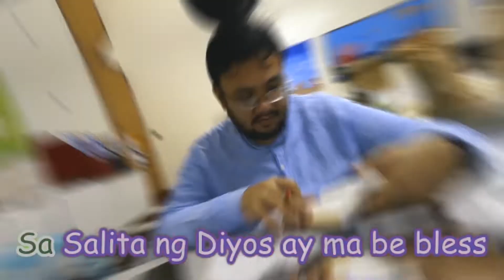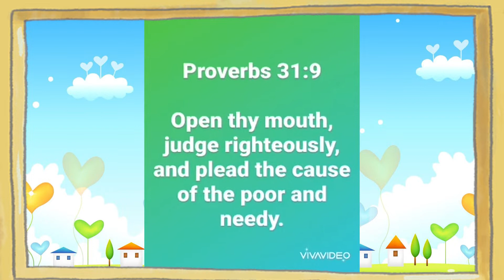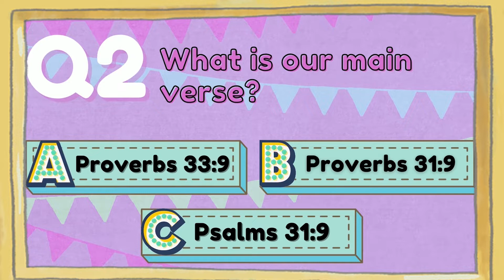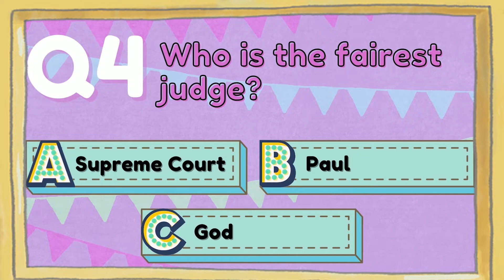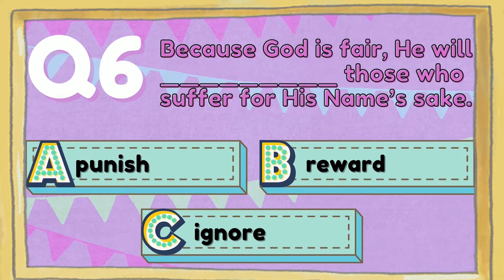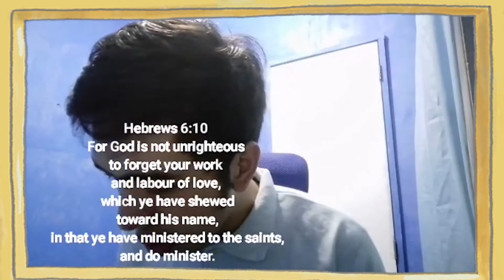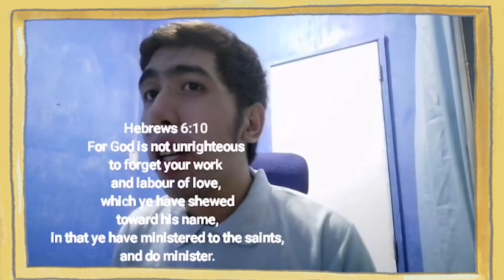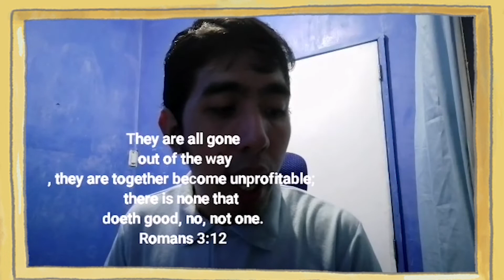Midweek Online Children's Bible Study | January 26, 2022